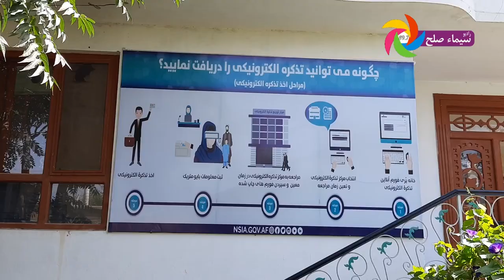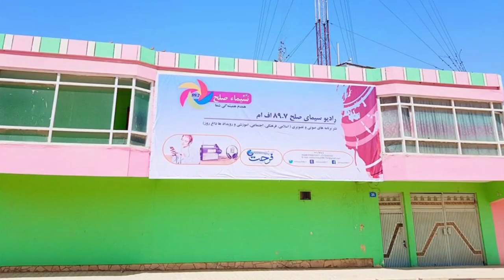چگونه میتوانید تذکره الکترونیکی را بگیرد!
طریقه‌ی چگونگی طی مراحل رسمی برای دریافت تذکره الکترونیکی و رهنمود بای‌موتریک نمودند.

برای معلومات بیشتر بسته تصویری سیمای صلح را تماشا نماید!